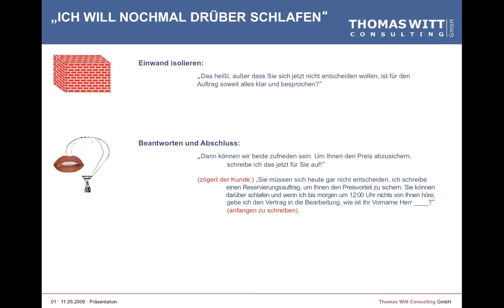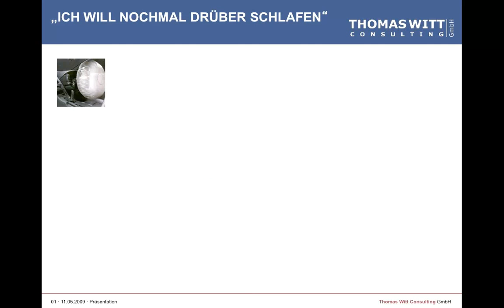100 PC - Spezialthema - Einwandbehandlung - 11/13 bspw. mit Angela (Angst zu konsumieren)